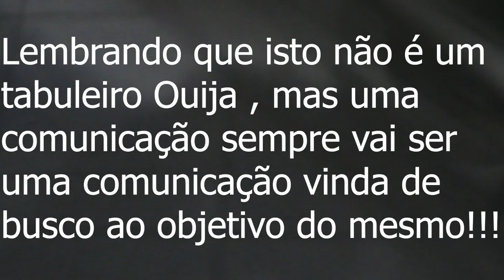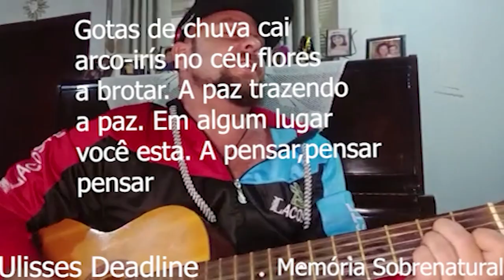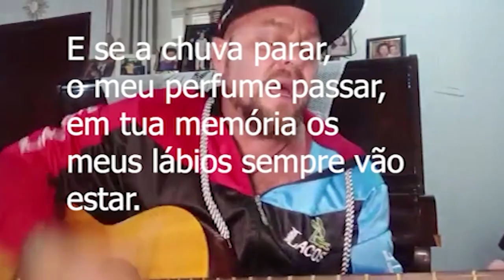Homem corre na presença de entidade após manifestações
este video gravado no periodo da noite, traz uma comunicação com fantasmas dentro de uma casa assombrada na presença de um homem.